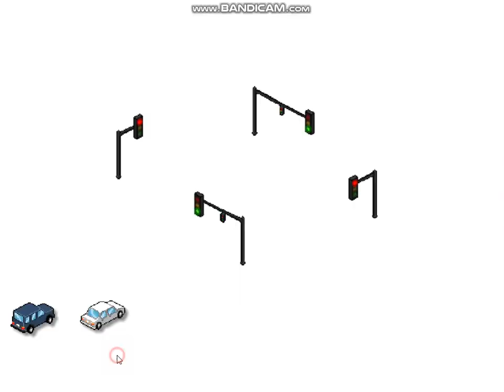Traffic Command Walkthrough Levels 1-10